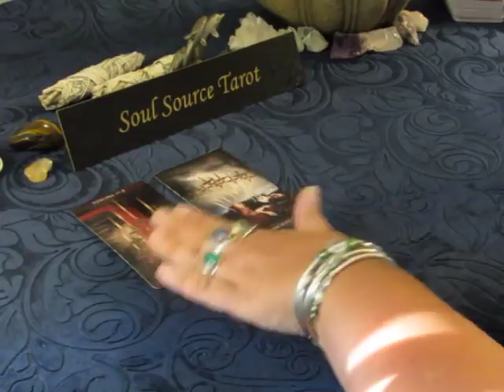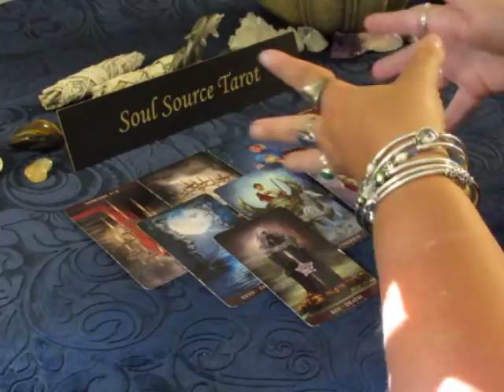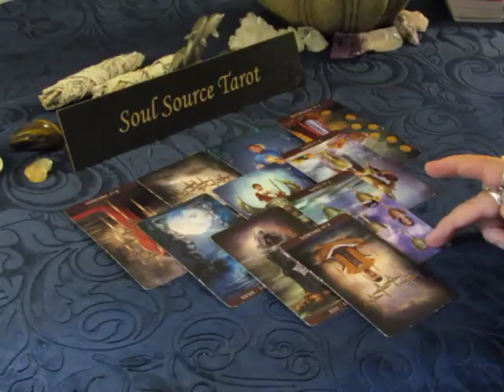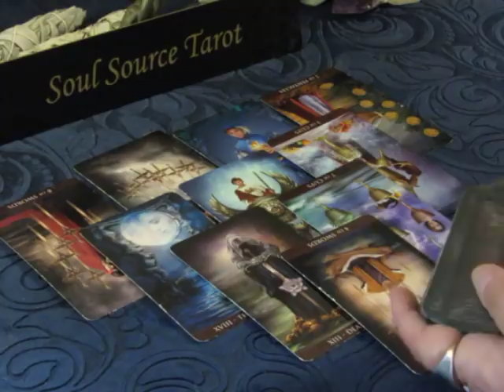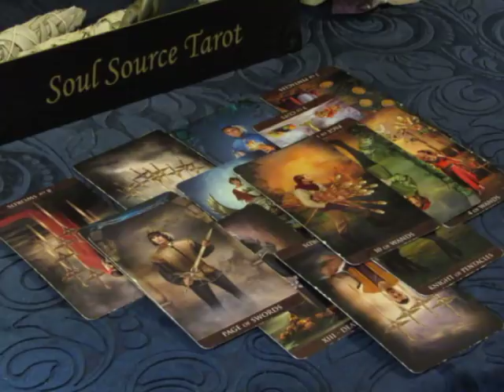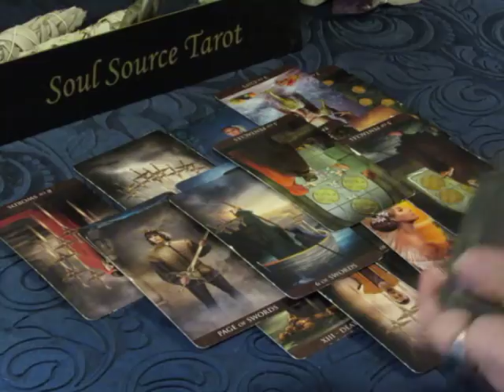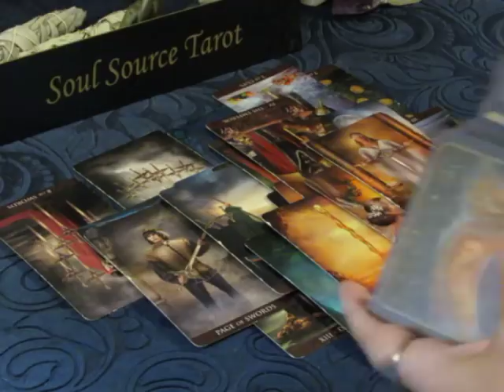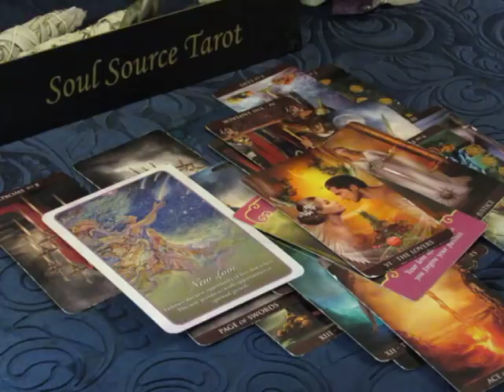~Cancer~Love~A New Love Perhaps? End of July 2018 Cancer July Tarot Reading